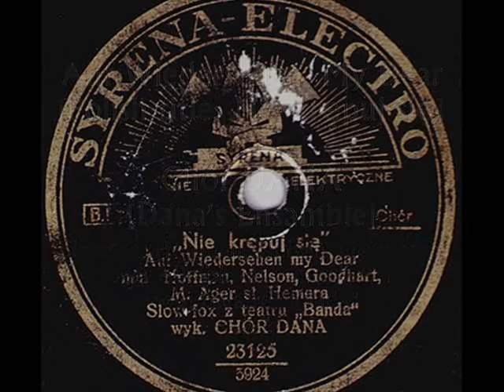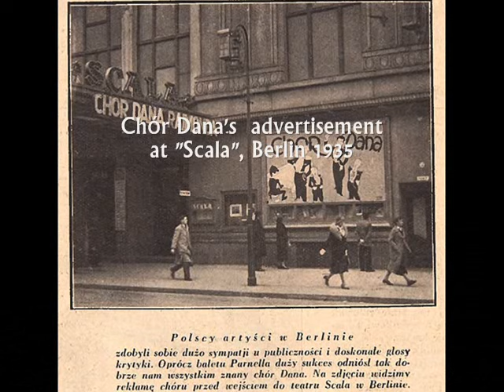Chór Dana - Auf Wiedersehen, My Dear [Nie krępuj się] 1932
Chór Dana (The Dan’s Choir) – Nie krępuj się (Don’t Be Embarassed) [Original title: Auf Wiedersehen, My Dear] Slow-fox z teatru „Banda” (From the cabaret „Banda”) (Hoffman, Nelson, Goodhart, Ager – Polish text by Marian Hemar) Syrena-Electro 1932 (Polish)

NOTE: Founded in 1929 in Warsaw by composer and pianist Wladyslaw Dan, the Dan Choir, inspired by the birth of the Comedian Harmonists in Germany in 1927, became Poland's most popular revelers during the decade of the 1930s, and continued to perform with a different lineup for several years after World War II under the name Cztery Asy (Four Aces). Here they sing a Polish version of the world-famous 1932 American hit "Auf Wiedersehen, My Dear." A slideshow of photos shows fragments of their brilliant international career, so abruptly interrupted by the outbreak of World War II.